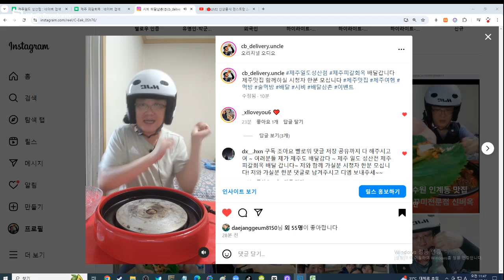배달갑니다 제주맛집 함께하실 시청자 한분 모십니다